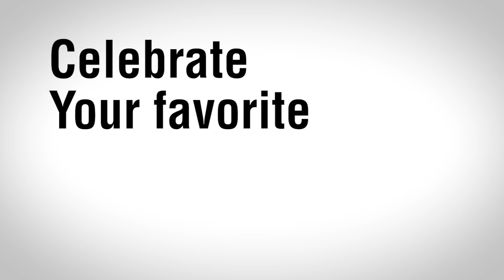New MYTHICAL Pokemon, SPECIAL Raids and MORE On Pokemon Day! - Pokemon Sword and Shield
February 27 is "Pokémon Day"!

February 27, when “Pokemon Red / Green” was released in 1996, was set as “Pokémon Day”, a Japanese anniversary!
In commemoration of this event, Pokemon's latest information will be announced on February 27 (Thursday)!

In addition, Pokemon of the Year, the first voting project targeting Pokemon that appeared before "Pokemon Sword Shield", will be held simultaneously in eight languages!
Vote for your favorite Pokemon.

© Nintendo / Creatures / GAME FREAK / TV Tokyo / ShoPro / JR Kikaku
Pokémon, Pokémon and Pokémon are registered trademarks of Nintendo, Creatures and Game Freak.
Pokemon Scramble SP was Developed by Ambrella.

Videoyu Beğenerek, Yorum Yaparak ve Arkadaşlarınızla Paylaşarak Kanalımıza Destek Olabilirsiniz.

GAME INFO:
Name: Pokemon Sword and Pokemon Shield
Developer: Game Freak
Publisher: The Pokemon Company, Nintendo
Platforms: Nintendo Switch
Release Date: November 14, 2019

A new generation of Pokémon is coming to the Nintendo Switch system. Become a Pokémon Trainer and embark on a new journey in the new Galar region! Choose from one of three new partner Pokémon: Grookey, Scorbunny, or Sobble. In this all new adventure, you'll encounter new and familiar Pokémon as you catch, battle, and trade Pokémon while exploring new areas and uncovering an all-new story. Get ready for the next Pokémon adventure in the Pokémon Sword and Pokémon Shield games. During your adventure, you will be traveling through the Galar region, where you will find many unique locations, such as huge grassy plains filled with nature and towns and cities where people and Pokémon work and live together! Another characteristic part of Galarian culture is the way Pokémon battles are regarded as the most popular form of entertainment across the whole region. Challengers face off against the Gym Leaders in Pokémon battles held in the various stadiums found throughout the region. Whenever there is a battle, these stadiums ring with the passionate cheering of large crowds of fans and spectators.

Pokemon Owned By GameFreak and Nintendo.

This video is owned by KingDeoxys, unless images and music specified in above description.